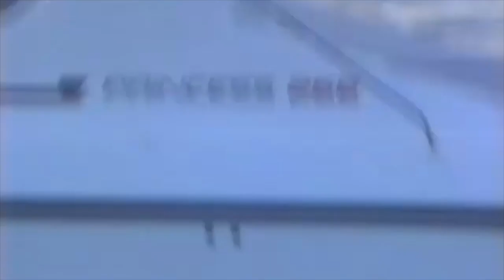Princess 266 Riviera : vintage footage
Circa 1993 footage of a beautiful Princess 266 Riviera I ran with a good friend, plus another friend's 266 Riviera. We took them out to video one evening, and see which was faster. Fabulous boats, phenomenal seakeeping, fantastic looks, and 42 knot performance with twin 4.3 litre V6 205hp petrol engines. Nice noise too! I seem to recall they were pretty even in performance. Many thanks..!